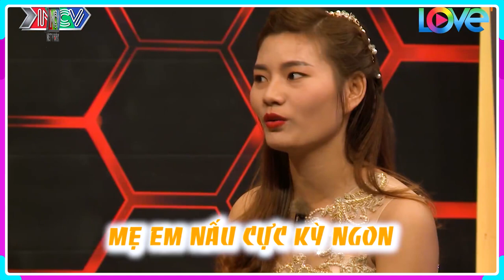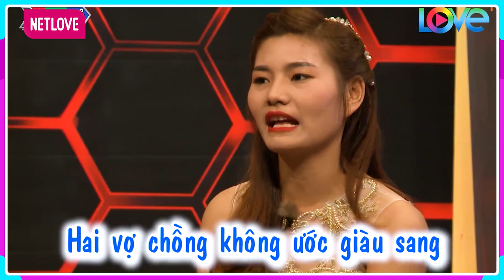Mẹ Chồng LO SỐT VÓ Vì Con Dâu 5 Lần 7 Lượt ĐÒI LI HÔN Và Bỏ Nhà Đi | MCV